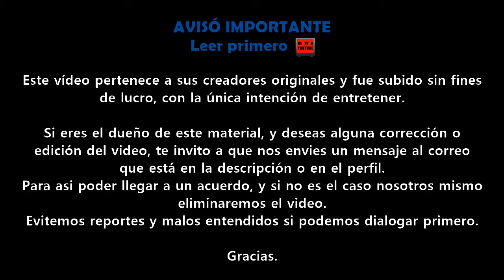Gata Salvaje Remix | Promo ecuavisa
Gracias.